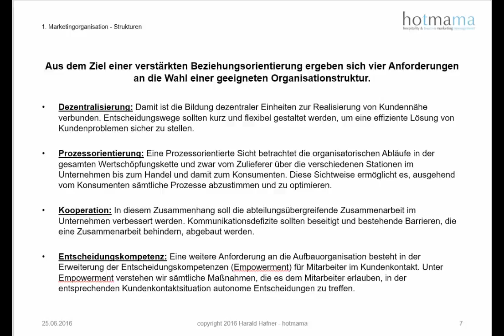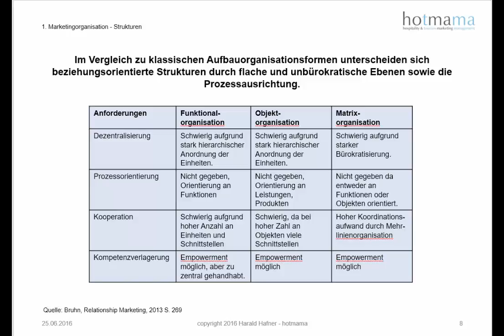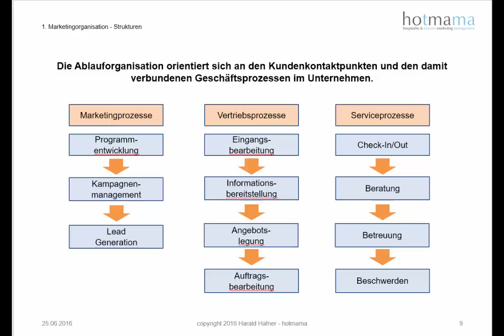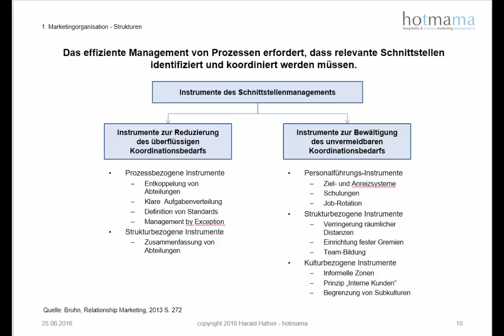Beziehungsorientierte Organisationsstruktur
Beziehungsorientierte Aufbau- und Ablauforganisation